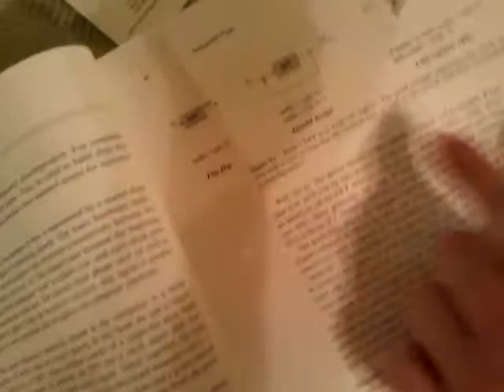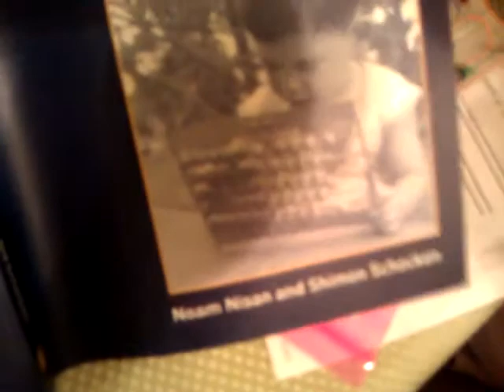Multiplexer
My multiplexer, built from 74 series logic chips.